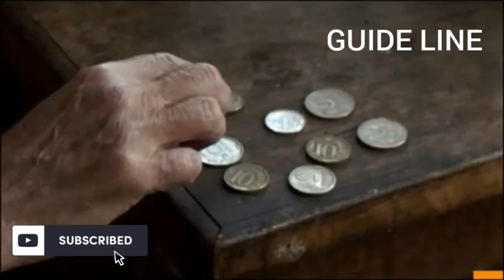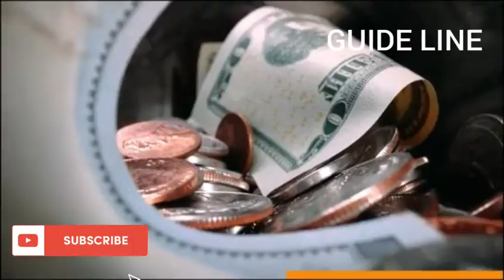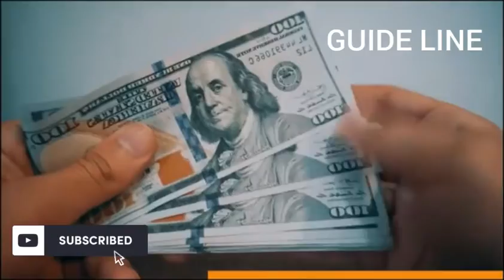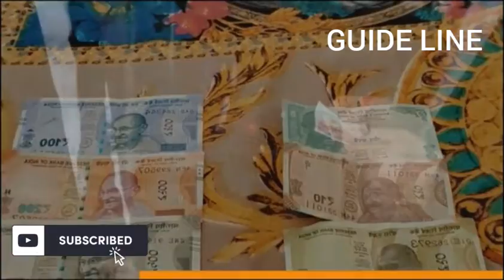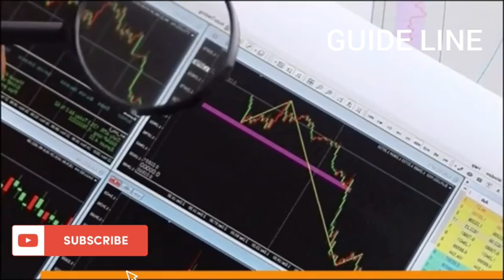How u will become rich ಶ್ರೀಮಂತರಾಗುವುದು ಹೇಗೆ by ರಮೇಶ್ ಸರ್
Guide line,